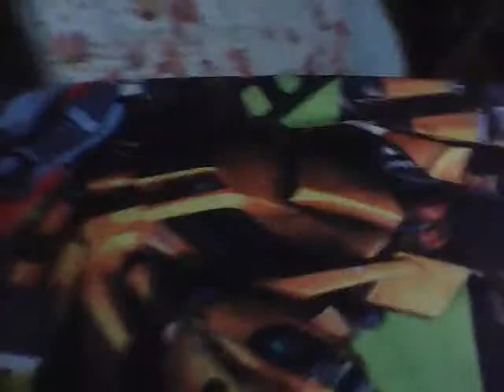guide of the steptracker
is bout a watch